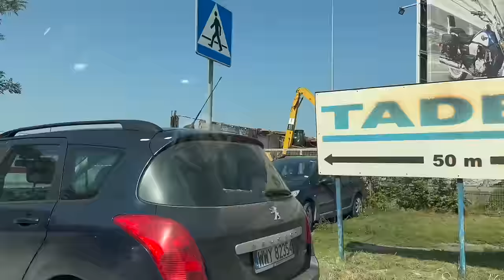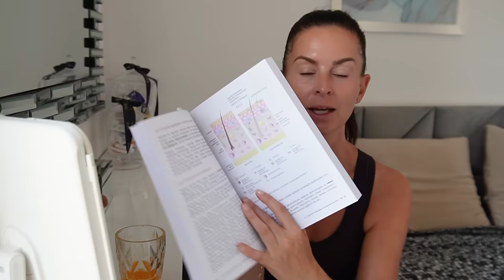KUPIŁAM NOWĄ TOREBKĘ👜 HAUL Z CHEMIĄ GOSPODARCZĄ🧴 CO TERAZ CZYTAM📚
Zrobiłam sobie prezent na imieniny, kupiłam do domu ulubioną chemię gospodarczą i dzielę się z Wami opinią o książkach, które przeczytałam i aktualnie czytam. Zapraszam do oglądania.

‼️ Muzyka w filmie:
ES_Song: Byron Bay